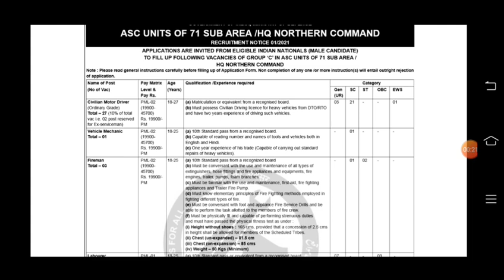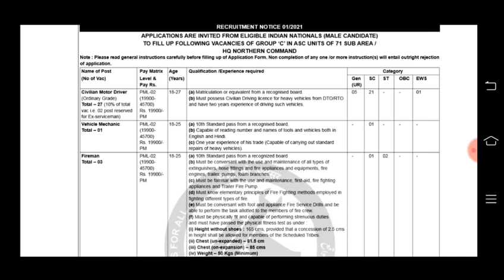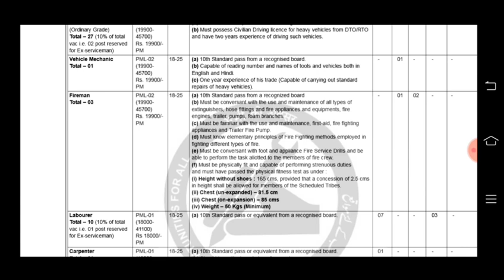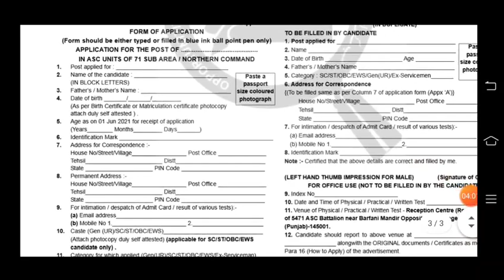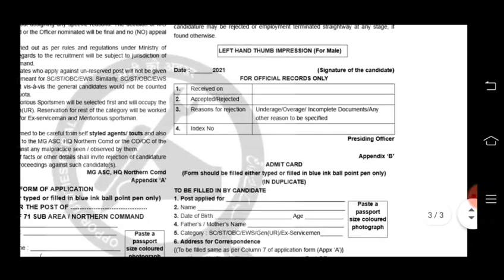Fireman recruitment 2021 | Fireman defence jobs in kannada | driver recruitment 2021 in kannada